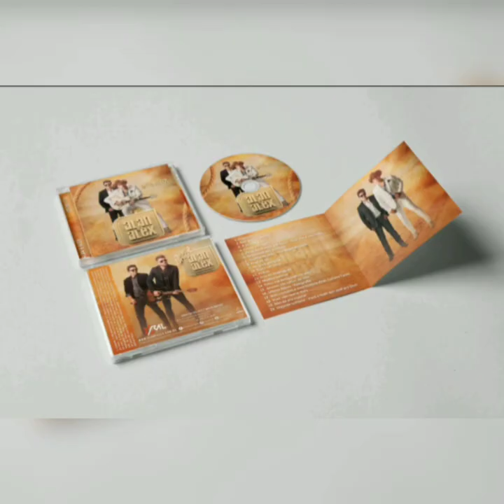Culpados /Alan e Alex Intimista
Trabalho feito em 2016 ,que tive o prazer de participar, música (Culpados).